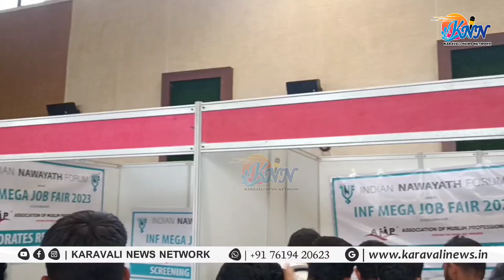Job Mela || INF Job Fair 2023 || Indian Nawayath Forum || Full Video